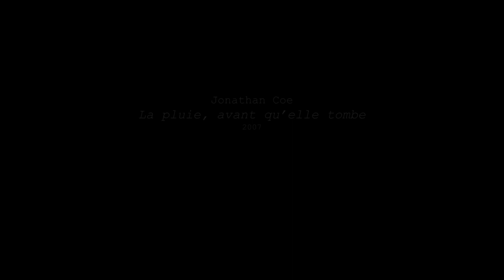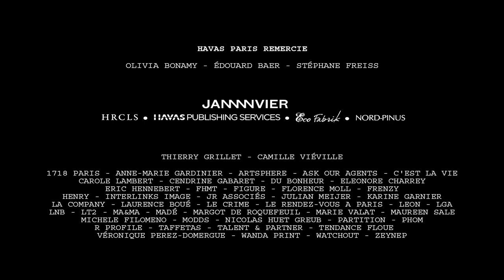HavasGallery - PHOTO-ROMAN - Edouard Baer / Jonathan Coe 2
Jonathan Coe - La pluie avant qu'elle tombe